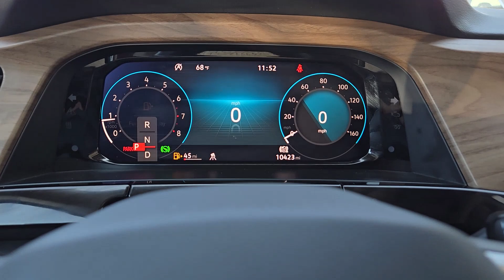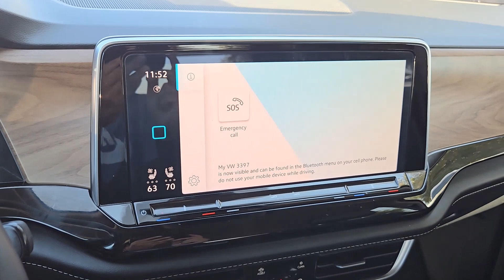2024 Volkswagen Atlas 2.0T SE w/Technology TX Rockwall, Plano, Garland, Mesquite, Greenville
Pre-Owned 2024 Volkswagen Atlas 2.0T SE w/Technology available at Honda Cars of Rockwall located in 1550 I-30 Frontage Road, Rockwall, TX, 75087. Servicing the Rockwall, Plano, Garland, Mesquite, Greenville area.
Please mention the stock RC543397A when you contact the dealership for this vehicle.